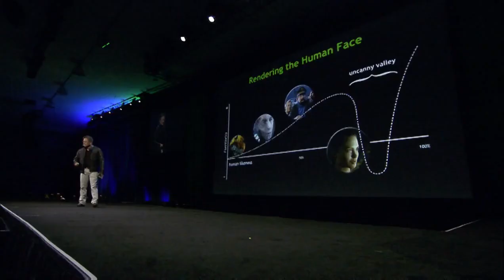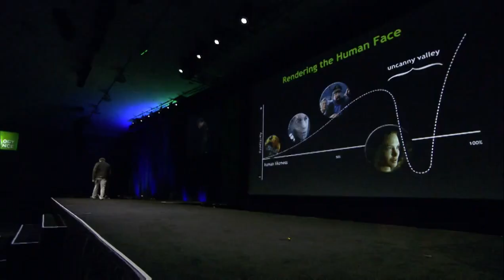NVIDIA GTC 2013 - Face Works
Démo de NVIDIA réalisée à la GPU Technology Conference, présentant leur nouvelle technique de rendu du visage humain et de l'animation des expressions faciales.